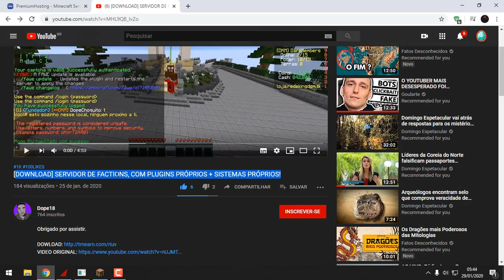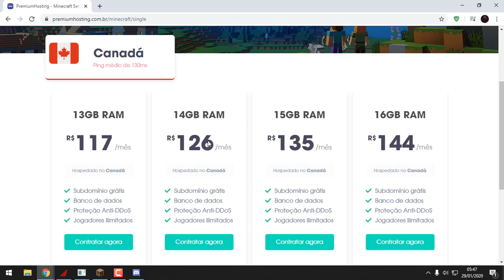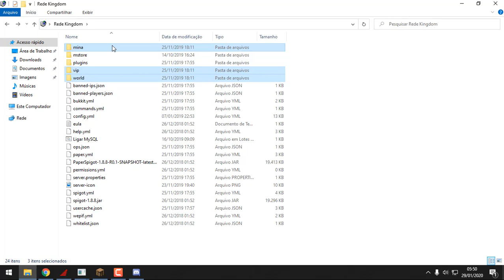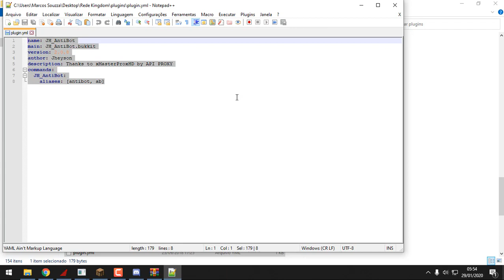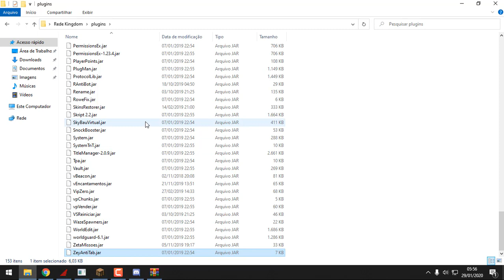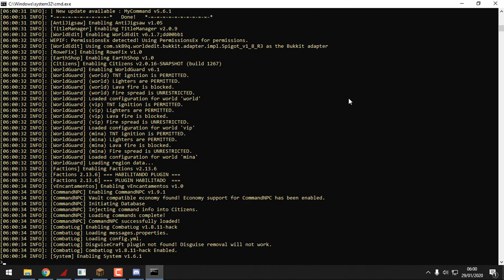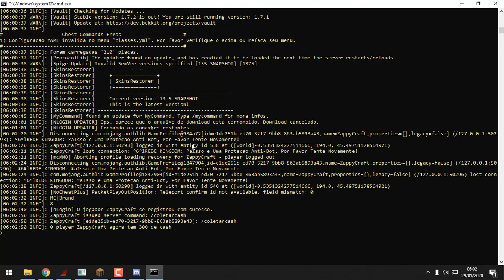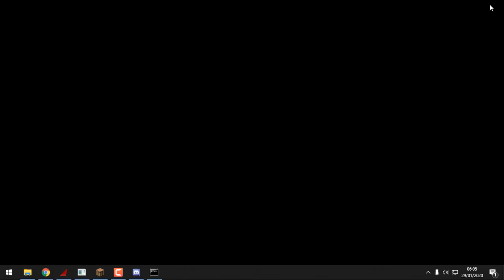✖ Testando Server: Rede Kingdom "ESTE SERVIDOR É ATUALIZADO?"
Link: EnthCloud

██████████████ ★ DESCRIÇÃO ★ ██████████████

--=== Download Plugin ===--